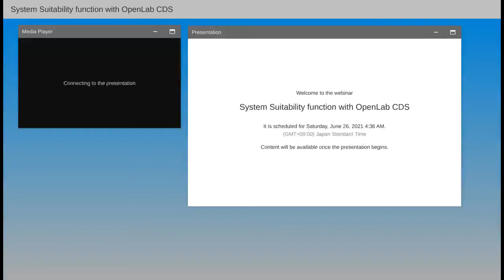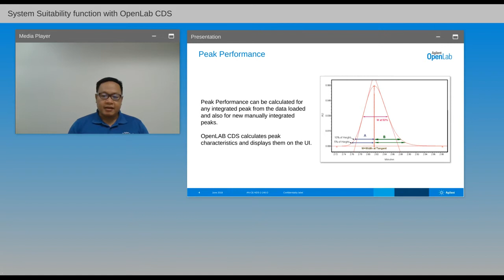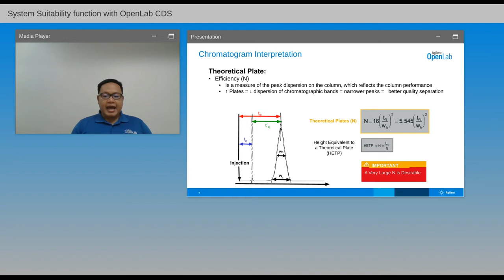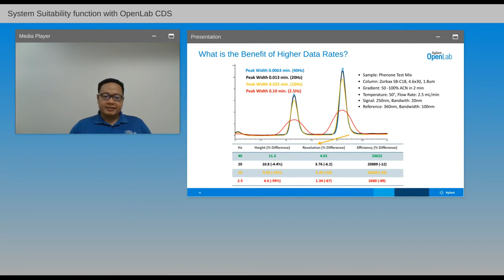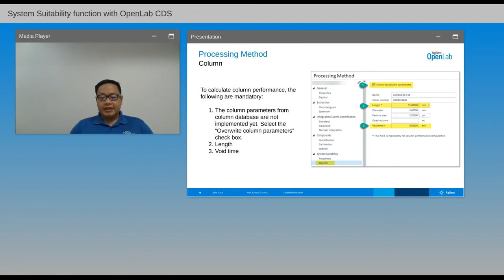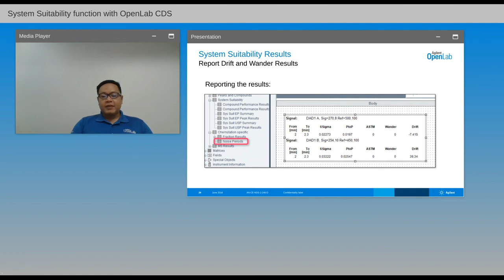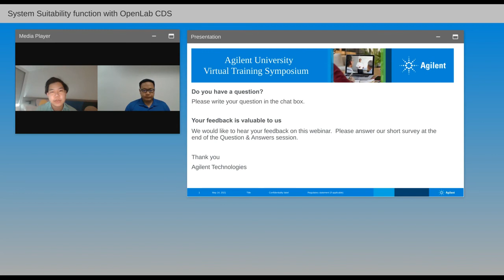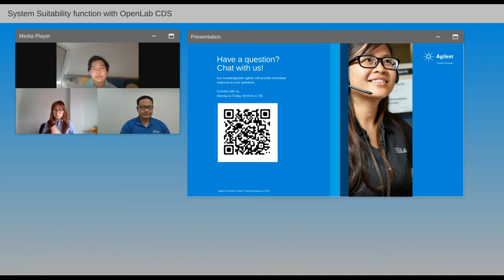System Suitability function with OpenLab CDS 6 25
Presented By: Sathaporn Pattanapongpaiboon

Speaker Biography: He graduated from King's Mongkut University Technologies of Thonburi with Bachelor Degree of Chemistry. He previously worked with Agilent Technologies for two years before leaving to work with Mettler Toledo in the position of application engineer. He does not have experiences only on application consultant but also on conducting training for Chromatography (Familiarization, Operation and Maintenance) in Thailand. Now he is responsible for Agilent Lab Resource Management as Relation Manager.

Webinar: System Suitability function with OpenLab CDS